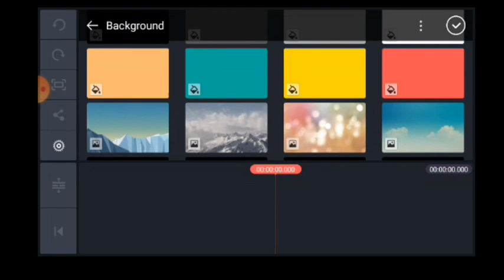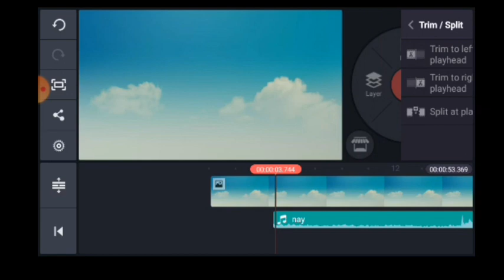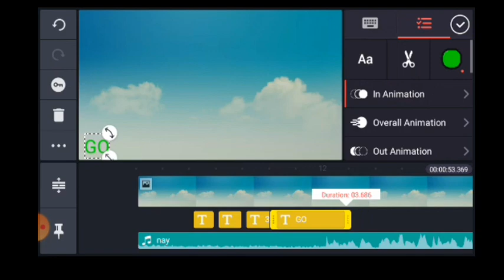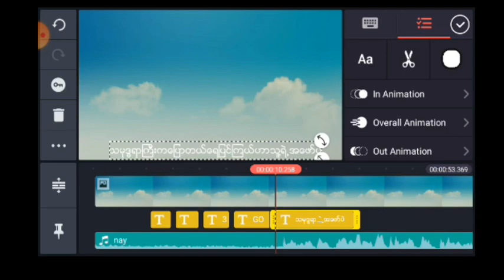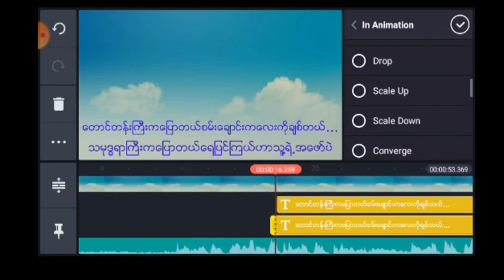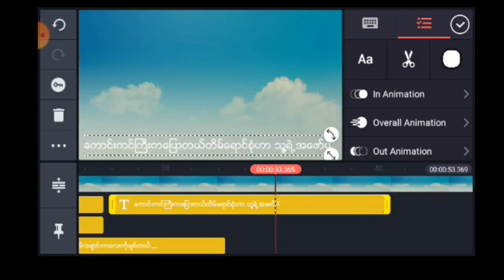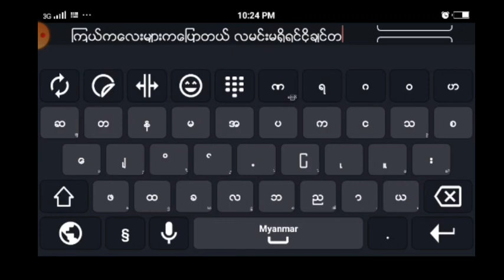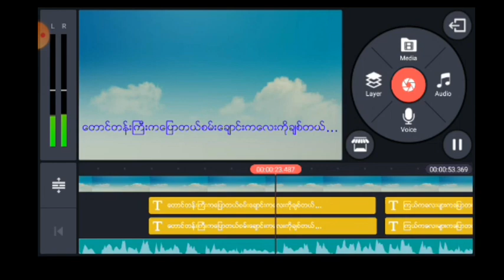kinemaster ၿဖင္႔ အဆင္႔ၿမင္႔ ကာရာအိုေက စာတန္းထိုးနည္း how to make karaoke text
မဂၤလာပါ က် ေနာ္႔ရဲ႕ ခ်န္နယ္ေလးကိုၾကည္႔ရွဳအားေပးၾကတဲ႔
မိတ္ေဆ ြမ်ားအားလုံးေက်းဇူးတင္ပါတယ္ဗ်ာ
ေတာင္းဆိုပါရ ေစဗ်ာ က ြန္ပ်ဴတာနည္းပညာမ်ားကို
NAY COMPUTER CHANNELမွာ ေလ႔လာနွုိင္ပါတယ္ခင္ဗ်